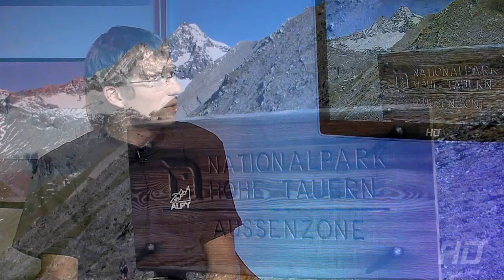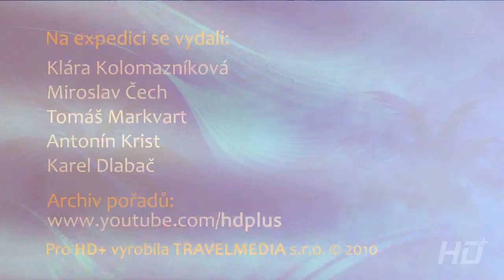Travel Journal (20) Host: Daniel Polman (šefredaktor časopisu Lidé a hory)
Daniel Polman (šefredaktor časopisu Lidé a hory). Přidejte se k nám na FACEBOOKU internetové stránky televizního kanálu HD+